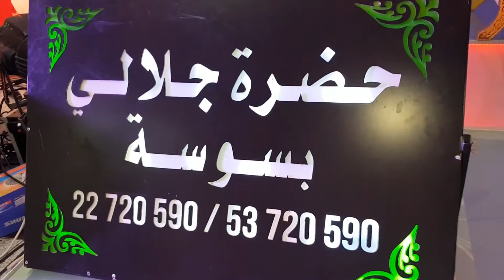حضرة سوسة بقيادة محمد علي الجلالي 53720590 22720590